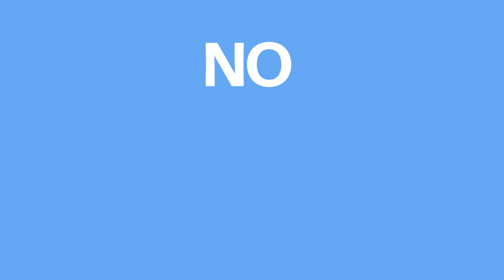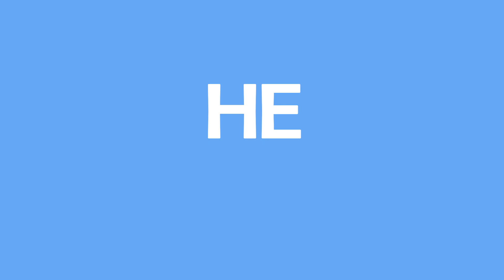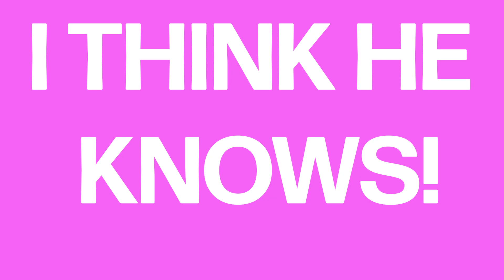"I Think He Knows" but it's dancing birds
got that CAW! i mean,